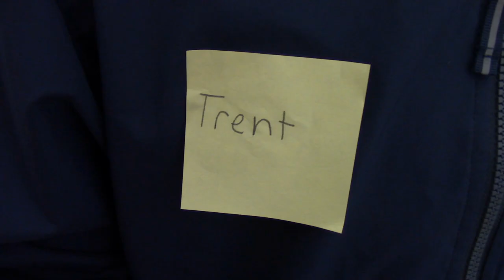Flannel Trailer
The long anticipated trailer for Flannel. Coming soon to a back near you.